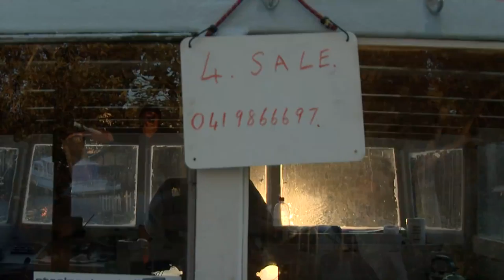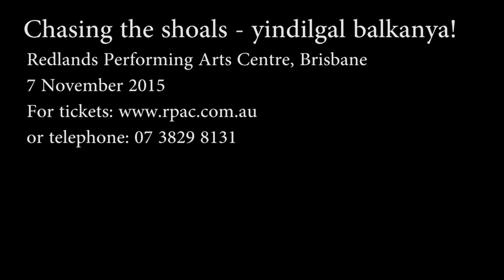Chasing the shoals - yindilgal balkanya! The fishermen of Moreton Bay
This project is supported by Arts Queensland and the Regional Arts Development Fund - a Queensland Government and Redland City Council partnership to    support Local Arts and Culture and The Regional Arts Fund - an Australian Government Initiative that supports sustainable cultural development in regional, remote and very remote Australia.

This unique, highly creative stage show takes the audience on an emotional journey. Short films, magnificent images of the beaches of North Stradbroke Island, animations, bush poems, traditional dancing and didge fusion music support the show's actors as they bring the stories of the fishermen of Moreton Bay and their hilarious tales of misadventure to life.